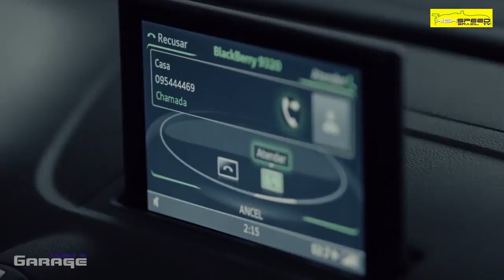Coletiva Luca Di Grassi - Raio X Garage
Comente o que vocês acharam.

Gostaríamos de agradecer nossos Apoiadores:

Spaço Beleza

Cabeleireiros - Manicure - Pedicure
Limpeza de Pele - Drenagem Linfática
Terapias Manuais

R. José Otaviano Soares, 63 - Brooklin Paulista São Paulo - SP 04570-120‎

Que desde o ultimo mês cuida dos Cabelos de nossos apresentadores Pedro Rodrigo e João Vasconcelos.

Venha se tornar um Piloto Profissional

Simples Inforrmatica
Traga seu computador para fazer manutenção na Simples, é só procurar o Jorge ou o Danilo e dizer que pegou os dados aqui no programa, e garantíamos o serviço.

Classificados Mortadela
Novo site de anuncios na internet. Você pode cadastrar qualquer produto para venda desde que não seja roubado. Promoção o Primeiro Anuncio feito por vocês será de graça durante 1 mês.

Você que precisa de hospedagem, emails @suaempresa, streaming, mailmarketing e não quer gastar alem da conta é só acessar.

Pure Dog Pet
Você da Região de Interlagos, precisa passear com seu cachorro e não tem tempo, Dog Sitter, Banho, alem de assessoria para compra de filhotes e ração. Entre em contato. Preços Promocionais.

Guilerme Satto
Guilherme Sato Photography

Compartilhem.

Valeu Galera

Não esqueça de dar o curtir embaixo do vídeo.

Apresentação
Pedro Rodrigo
João Vasconcelos

Participação Especial
Alexandre Roschel
Anderson Gonzalez

Sites Parceiros

Agradecimetos
Paulo Cruz (Auto News TV)
Mitsubishi do Brasil
Jeep do Brasil
Audi do Brasil
Hyundai do Brasil
Honda do Brasil
Toyota do Brasil
BMW Brasil
Mini Brasil
Land Rover Brasil
Lifan Motors Brasil
Ford do Brasil
Volkswagen do Brasil
PodCycle do Brasil
Mercedes Benz do Brasil
Cherry do Brasil

Como Contribuir para fazer o PodCycle virar uma realidade.

Assim que atingimos 500 curtidas, vamos Sortear 2 Bones da Nascar da Equipe Hendrixx.

Assim que atingirmos 500 curtidas em cada um vamos sortear um Boné da Lexus.